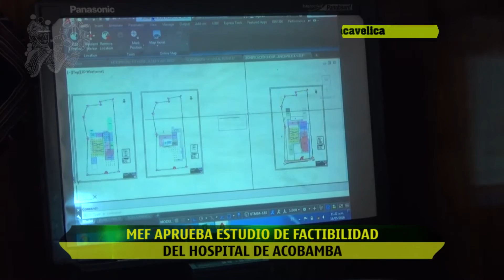MEF APRUEBA ESTUDIO DE FACTIBILIDAD DEL HOSPITAL DE ACOBAMBA